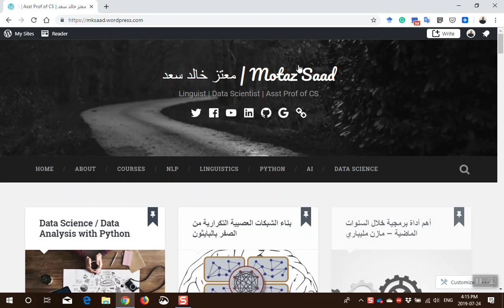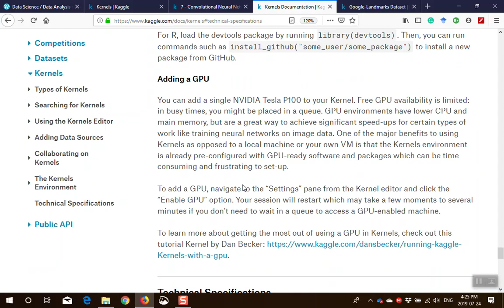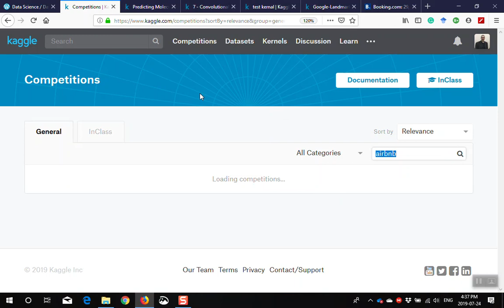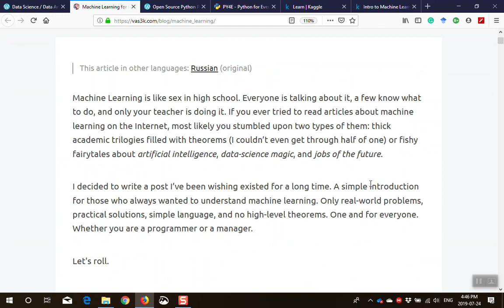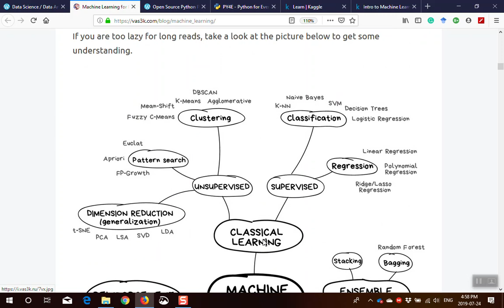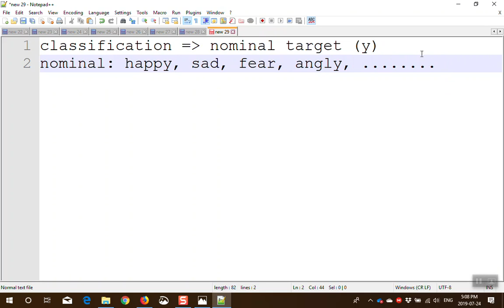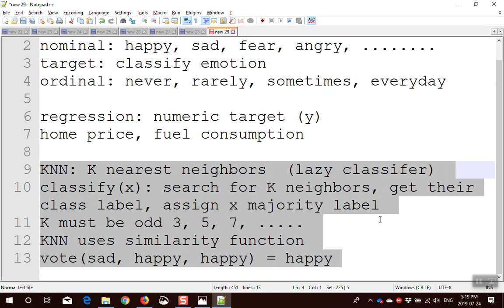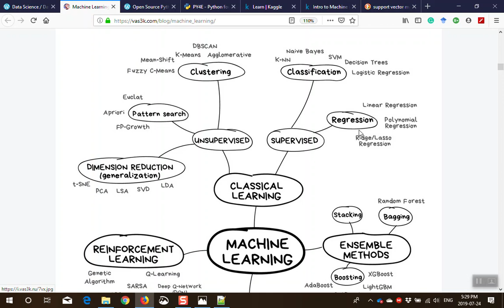08 Python Into to ML